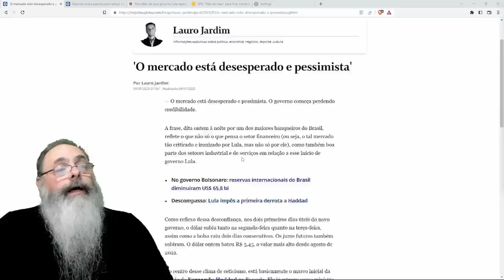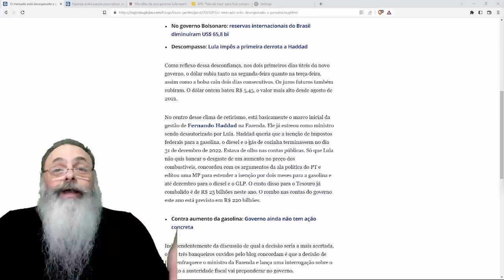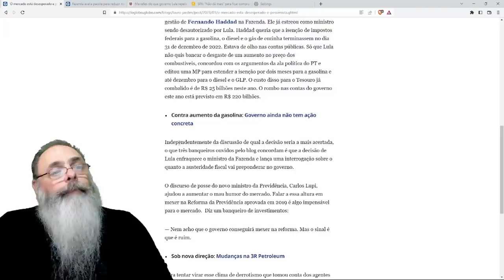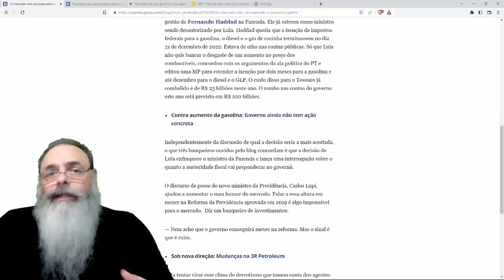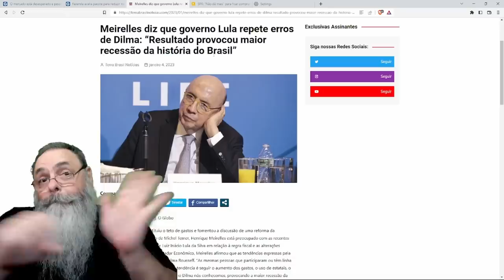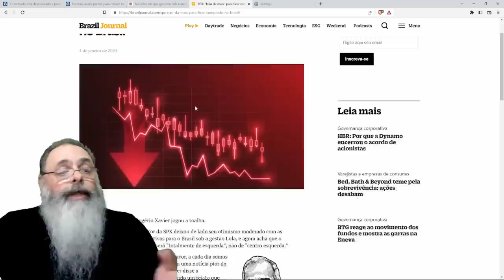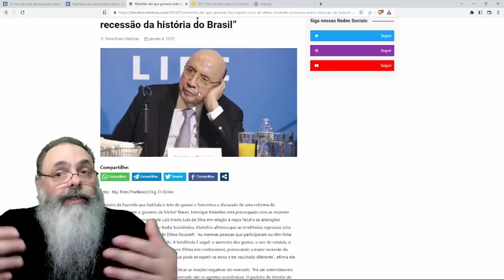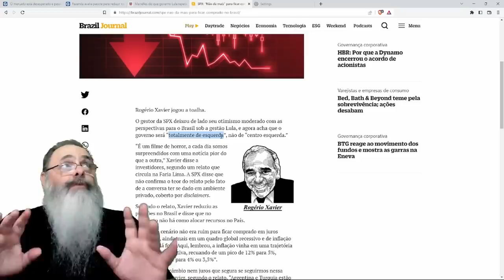EXTREMA ESQUERDA e não CENTRO: BANQUEIROS finalmente CAEM na REAL e já COMEÇAM a ABANDONAR o BARCO